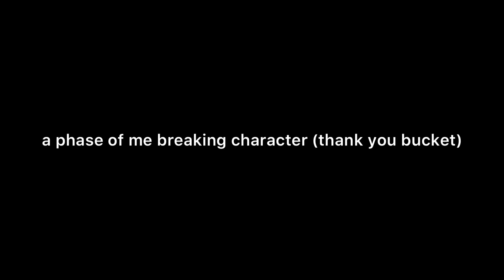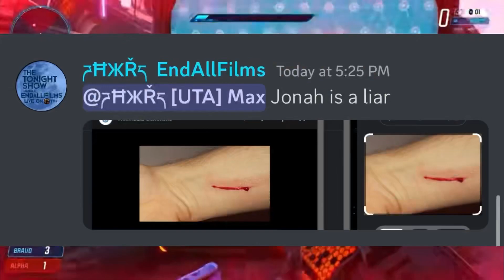Jonah Campbell: A Manchild Gone Mad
SHOUTOUT TO MY TEAM

Thumbnail Artist: @Zenox122
Scriptwriters: @CZ999 @bleachispeakfiction
Video Editor: @openpwnagedGB